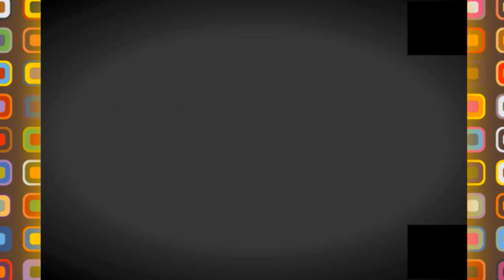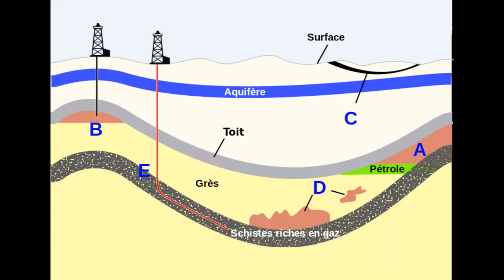☝️موضوع هام جدا بارتجو باش يوصل صوتنا للمسؤولين☝️WATER SUPPLY ☝️